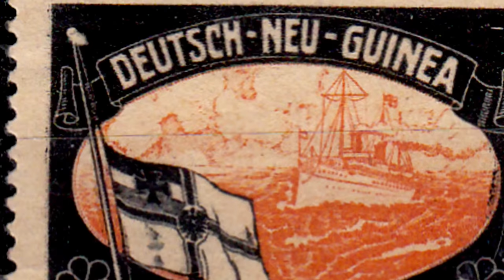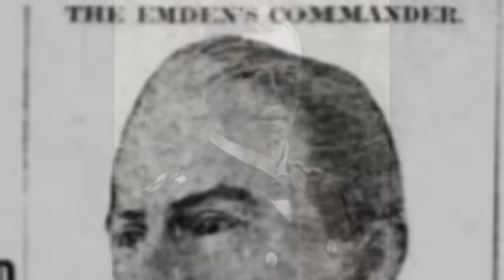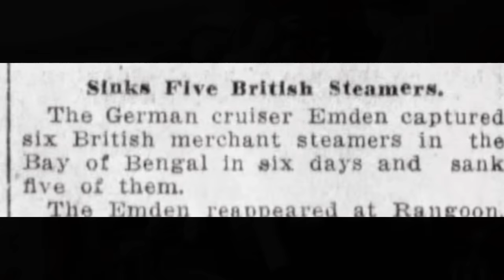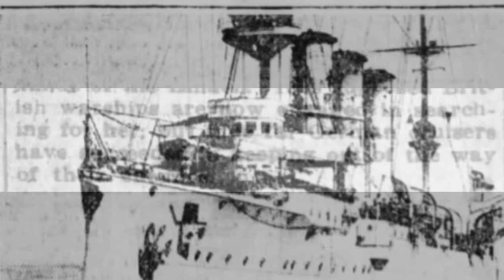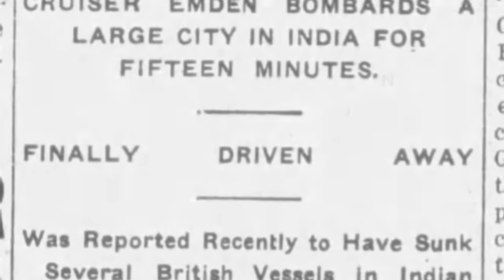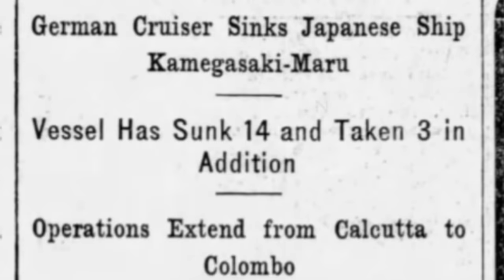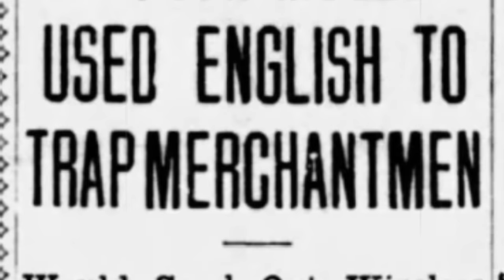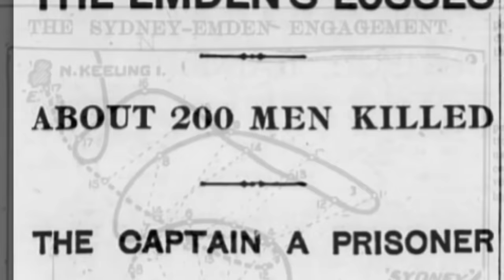Voyage of SMS Emden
While the German European fleet would remain in Europe, fighting only uncommonly, a number of German surface ships were already abroad, and were immediately tasked with commerce raiding to harass allied shipping. Limited in their actions and constantly at risk of sinking, most of the German ships did not perform well, but some were able to cause significant problems for British commerce. One of those ships was the SMS Emden, a Dresden class light cruiser that travelled 30,000 nautical miles in an unlikely campaign, without support, against allied shipping wherever she could find it.